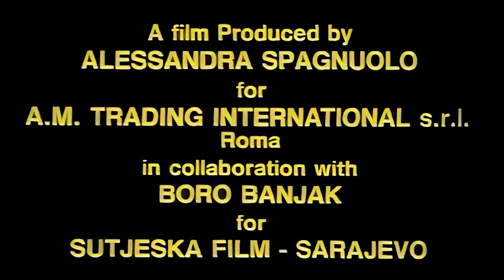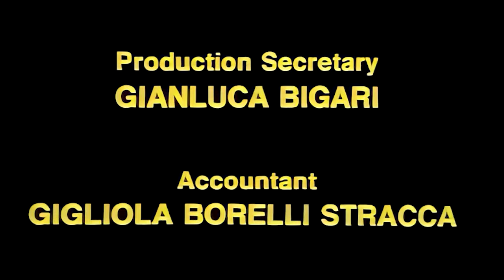BRIDGE TO HELL (1986) - 720p Full Length War Movie | movies online for free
Three prisoners from a Nazi prison camp (an American, an Italian and a German deserter), are trying to make their way through Nazi occupied territory and over to freedom. Along the way, they encounter a group of resistance fighters trying to disrupt the German supply lines.

@FeatureFilm   offers a wide range of full length movies, which provide great entertainment for the whole family. On our channel you can find classic movies, including westerns, drama movies, action movies, comedies and many more. Best old movies available for free on YouTube!